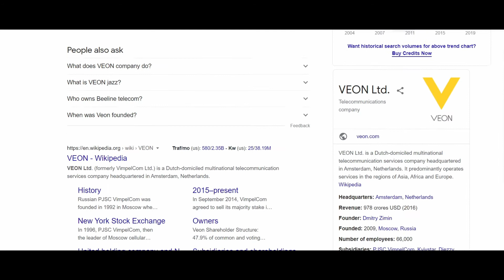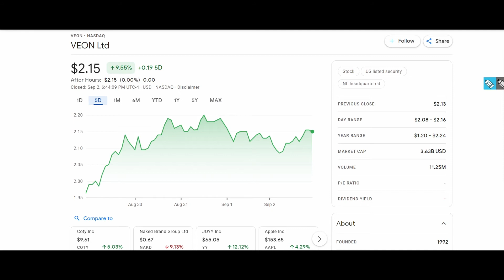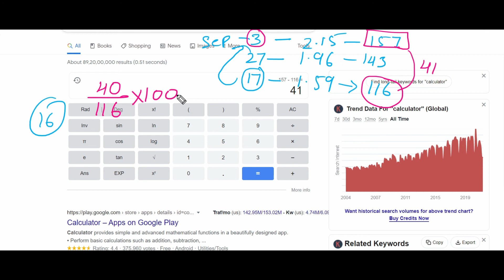us stock market me invest kaise kare | how to invest us stock market from india